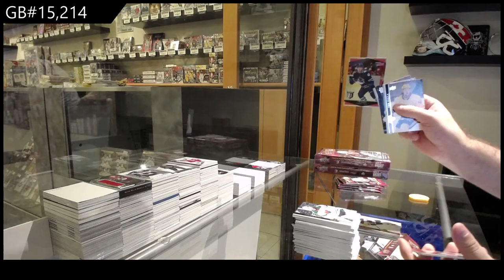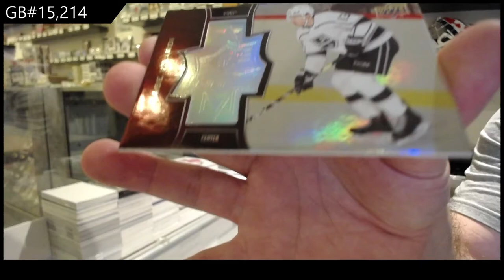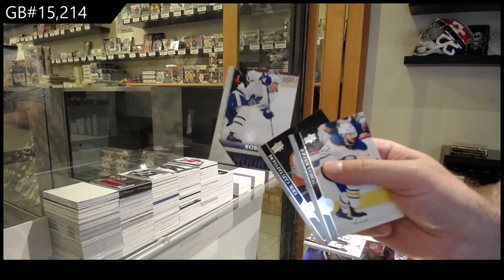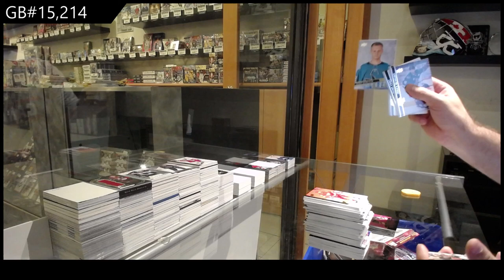20-21 Upper Deck Extended Hockey 3 Box Break - C&C GB #15,214